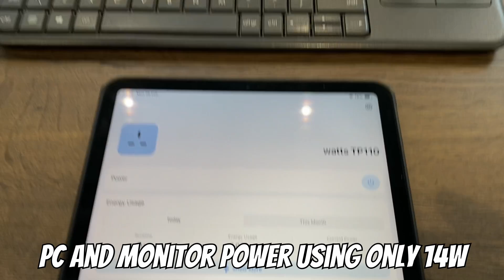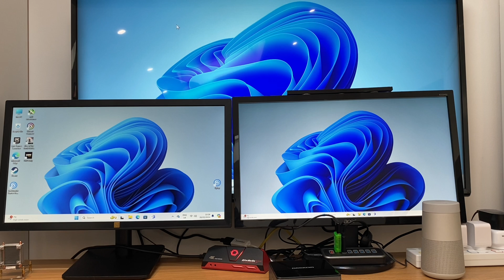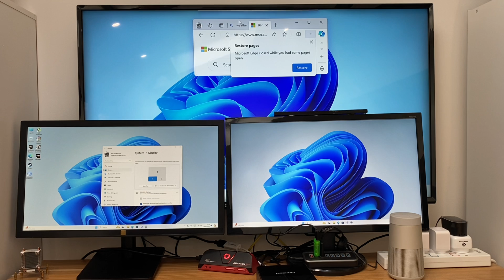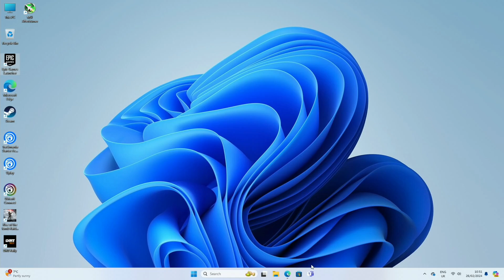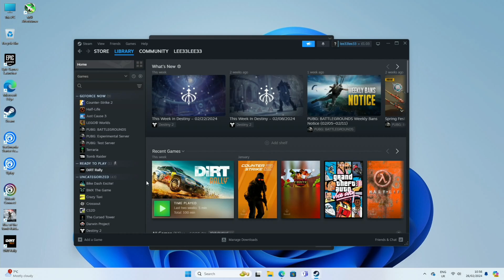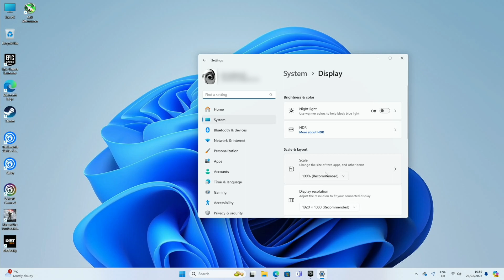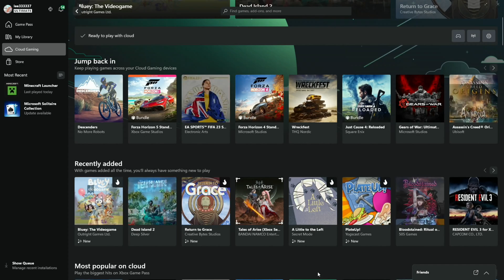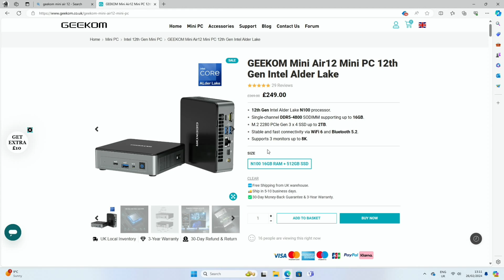Impressive Intel N100 Mini PC. Geekom Mini Air12 with 16GB ram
Geekom Sent to me this mini PC in exchange for a review

F7 boot menu
Del bios

LeepsAir12 could save US$20/£15 in these links:

UK Amazon

US & more
DisplayPort to HDMI similar to mine
Usb c to HDMI similar to mine

UK
Wimaxit 14" touchscreenlink
DisplayPort to HDMI
Usb c to HDMI